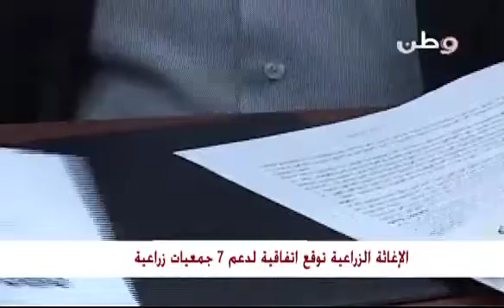الاغاثة الزراعية توقع مجموعة اتفاقيات .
الإغاثة الزراعية توقع اتفاقية لدعم 7 جمعيات زراعية تعاونية .